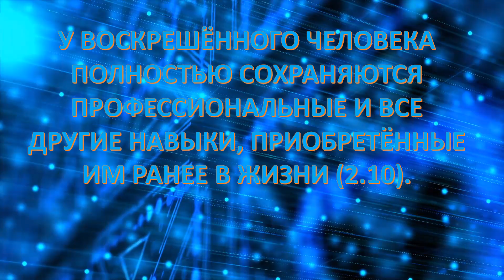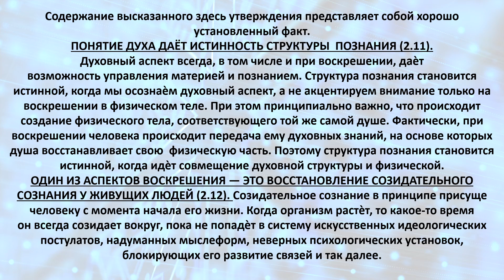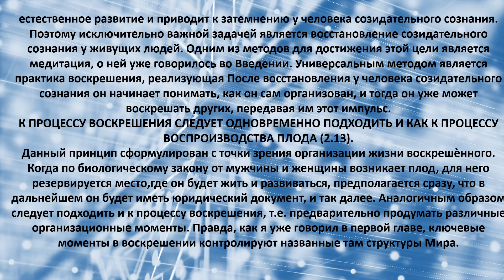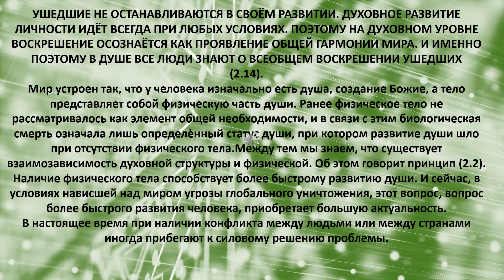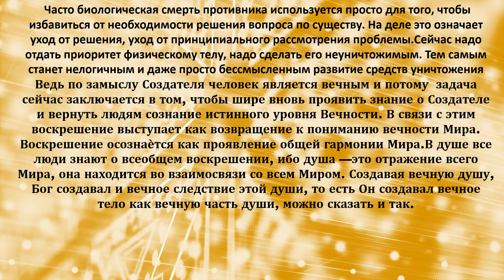ПОНЯТИЕ ДУХА ДАЁТ ИСТИННОСТЬ СТРУКТУРЫ